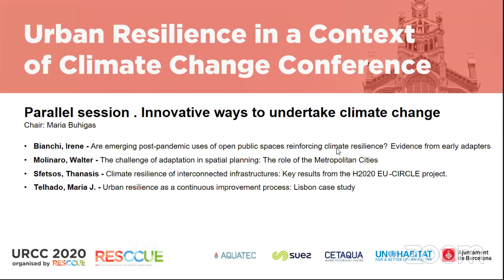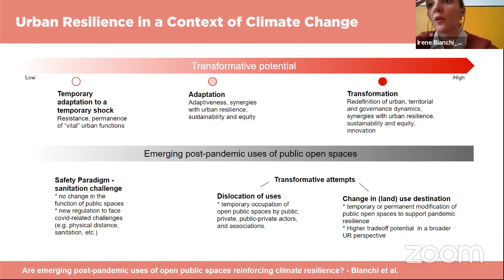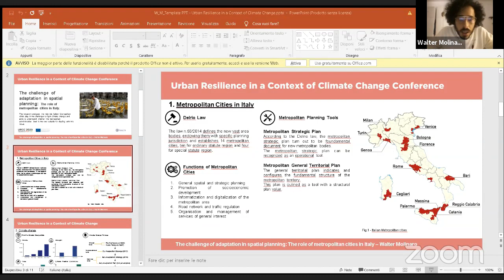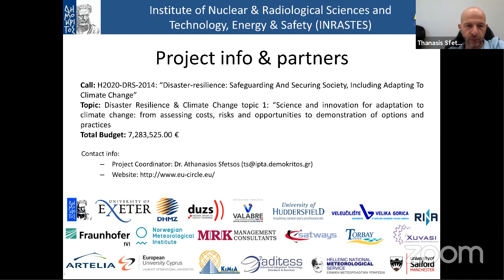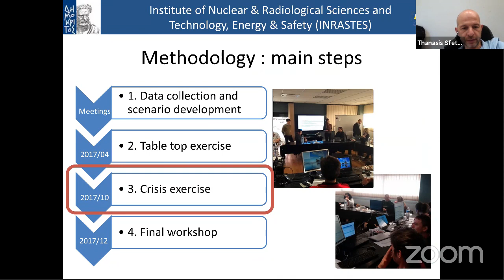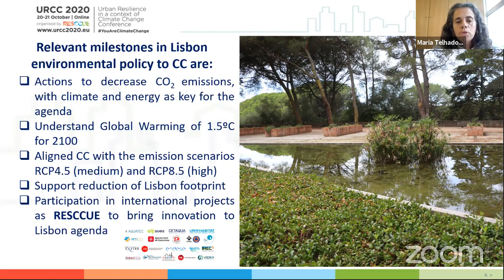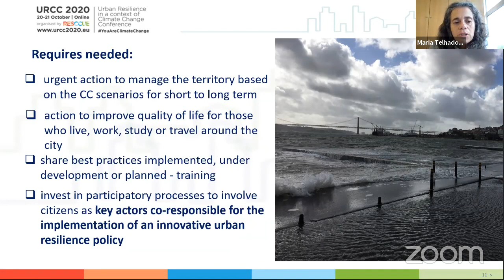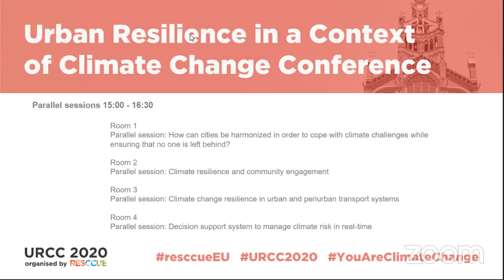Innovative Ways to Undertake Climate Change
🔴Urban Resilience in a context of Climate Change Conference (URCC) 2020
by RESCCUE

▶︎Parallel Session: Innovative Ways to Undertake Climate Change

•Convener: María Buhigas

Speakers:
•Bianchi, Irene.
•Molinaro, Walter.
•Sfetsos, Thanasis.
•Telhado, María J.